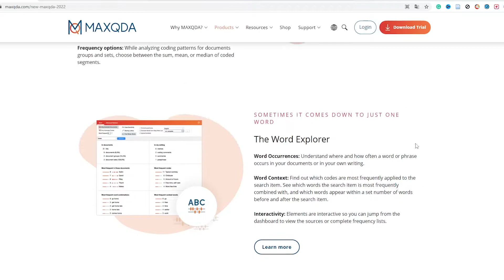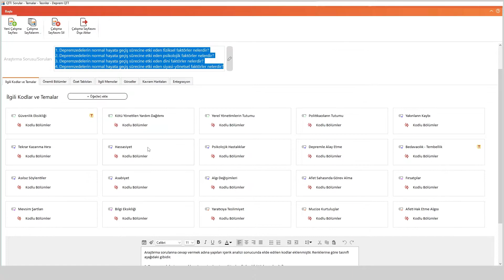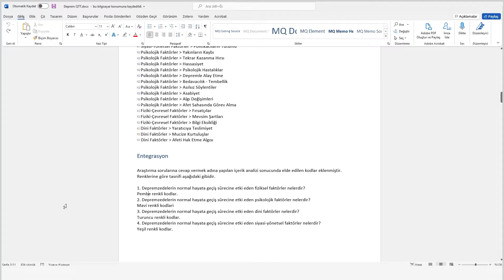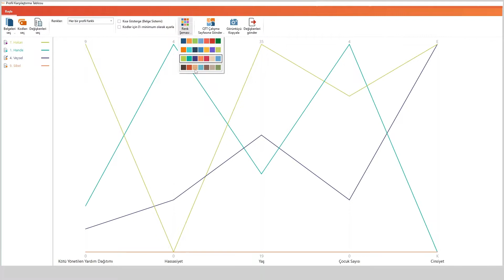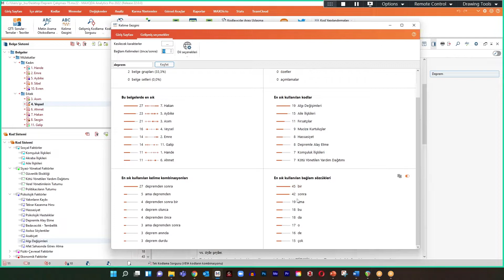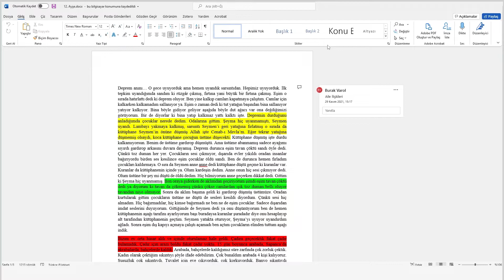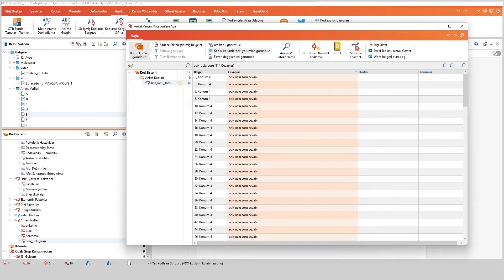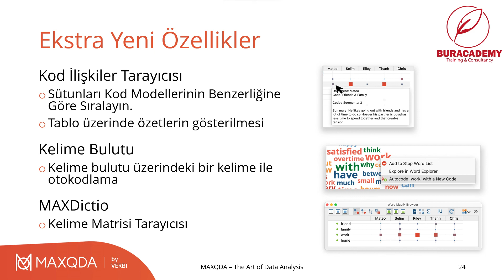Webinar: MAXQDA 2022: Yeni Özellikler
Bu webinarda MAXQDA 2022 sürümüyle sunulan yeni özellikler tanıtılacaktır. Bunlardan bazılar: QTT (Sorular-Temalar-Teoriler Aracı), Profil Karşılaştırma Tablosu, Kelime Gezgini, TeamCloud, Yeni İfadekodlar.

If you are interested in attending one of our webinars, you will find an overview on our